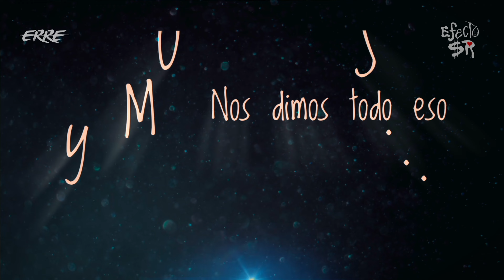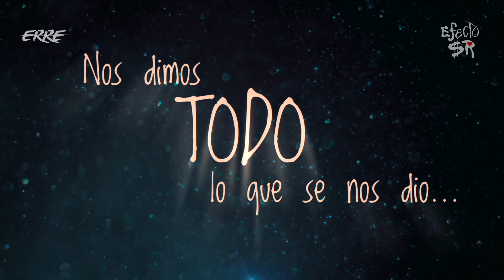Brillas (Lyric Video) - Efecto SR X ERRE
➸Música
Interpretación - Efecto SR, ERRE
Composición  - León Larregui
Producción -  Juan Salazar, Eduardo Granados Rojas

➸Letra

Nos dimos todo lo que se nos dio
Nos dimos todo eso y mucho más
Para después reconocernos otra vez

Y nos damos todo lo que se nos da
Nos damos todo eso y mucho más
Amanecer colgado de tus labios

Oh, brillas y brillas tan lindo
Y brillamos juntos entre pestañas
Divina, divina sonrisa
Abrazo de Luna, de Luna llena

Y así, juntitos los dos
Y así, lo que se nos dio
Y así, lo que se nos da

Efecto SR
Instagram:   /  / efectosr